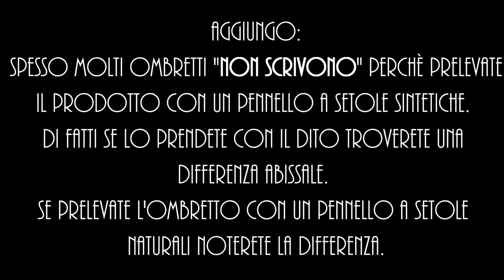Pennelli OCCHI: come utilizzarli, setole sintetiche e naturali, review!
★Istagram: simo_makeup